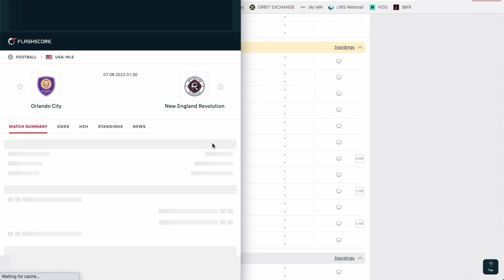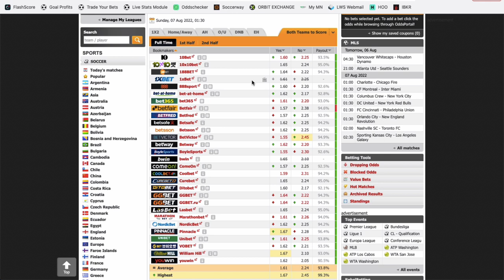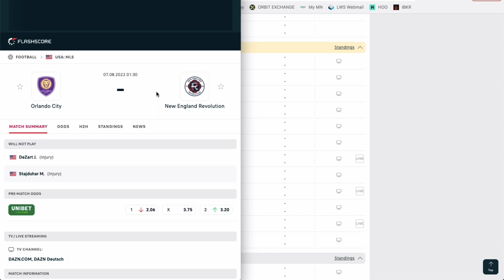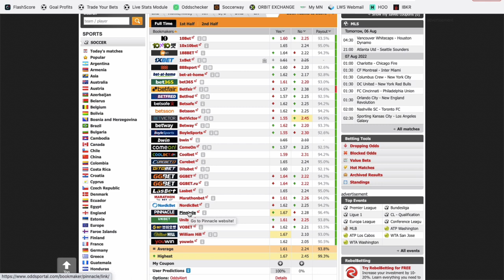Mon PRONOSTIC FOOT aux USA - Dimanche 7 août 2022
Voici le pronostic foot de Philippe Bello pour ce dimanche aux USA dans le match Orlando vs New England.

BONUS

CONTACTER PHILIPPE

Instagram pronos foot pronostic football pronostics foot paris sportifs conseils